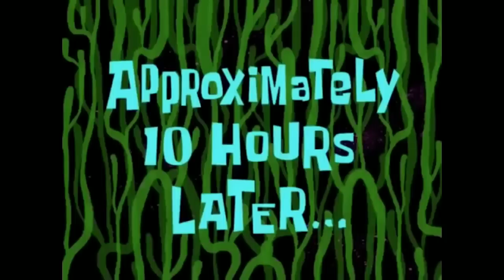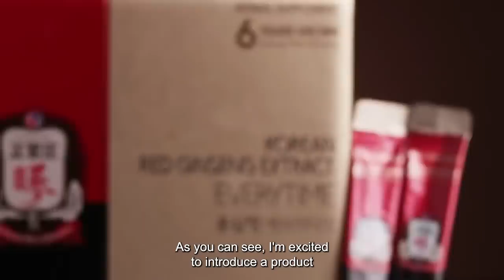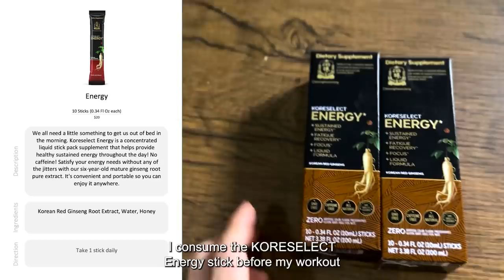Life as Dentist in NYC | COOKING for TWO (i tried) | What I Eat in a Day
In this video I cover:
1. Simple, realistic Morning Routine
2. Diet
3. Cooking